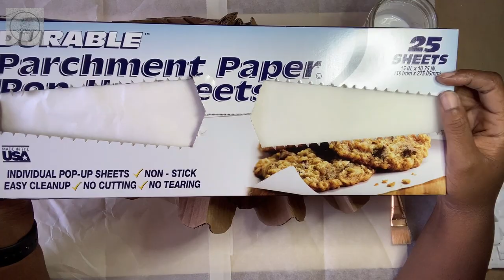DIY Dollar Tree Coastal Decor | How to Make A Giant Clam Shell | Easy Home Decor On A Budget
I will be showing you how to make a giant clam shell out of Dollar Tree products and cardboard.  The items used are so inexpensive and the end result looks uber expensive!  This piece will integrate into your existing decor seamlessly and I see absolutely no reason why it can be used as everyday decor!

I hope you are all well. I love the Coastal trend that is happening right now but I have to admit that I didn’t have any in my home until now.  I had so much fun creating this giant clam shell bowl out of a few supplies that you may already have in your stash.  I already have plans as to how I will be setting it up for the fall and Christmas.  I hope you enjoy!!!
-xoxo Keisha

***Another Coastal DIY you may be interested in.  Check out Kerri @MamaDaresToDIY as she transforms plain Dollar Tree plates into a HIGH END plate set you’d be proud to serve any meal on!!!

Supplies I used:
Dollar Tree
2 containers of Lightweight Spackling
Tissue Paper or Newspaper
School Glue
Various accessories to decorate

Other
Cardboard box
Waverly Chalk Paint (Walmart): White, Plaster, Moss
Folkart Metallic Acrylic Paint (Hobby Lobby): Pearl White
Anita’s All Purpose Pearl Metallic Acrylic Paint (Hobby Lobby): Pearl Pink

Items I commonly use:
Heating Tool (Amazon)
Surebonder Cordless/Corded Detail Tip Mini Hot Glue Gun (Amazon)
Surebonder Clear Stik Glue Sticks (Amazon)
Ladybug Vacuum (Amazon)

This does NOT cost you anything extra but it does help me to keep my channel going and continue to bring you awesome DIYs.  Thank you so much for your support!